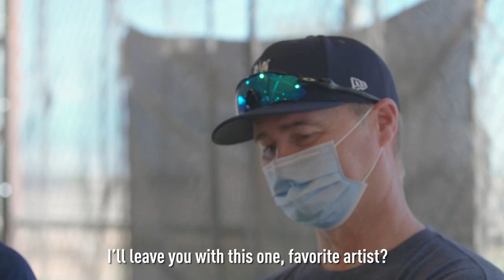Seattle Mariners Mic'd Up: Taylor Trammell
Seattle Mariners prospect Taylor Trammell is mic'd up for a workout in Peoria, Arizona during the 2020 Player Development Fall League.